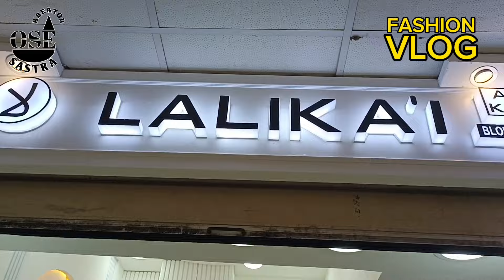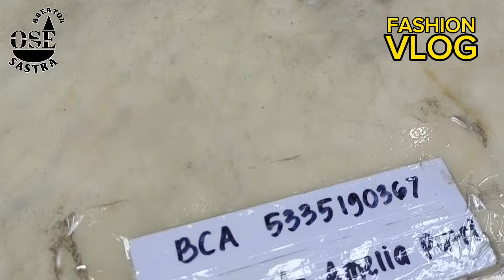Pasar Tanah Abang terbaru 2024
Pasar Tanah Abang pusat grosir pakaian
menyediakan berbagai macam jenis pakaian terbaru. Pasar Tanah Abang 2024

Karena konten ini memberikan informasi seputar grosir pakaian pasar Tanah Abang jakarta pusat.

Semoga informasi ini bermanfaat bagi teman-teman dari sabang sampai merauke.

Buat yang ingin produknya di Endorse
di konten FASHION OSE SASTRA
Bisa langsung hubungi konten kreatornya
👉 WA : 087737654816